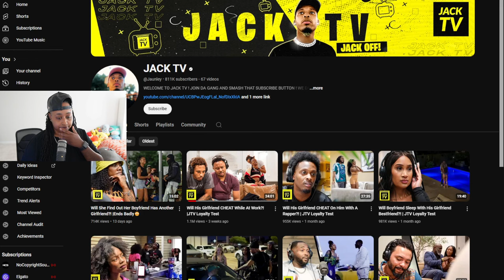Will His Girlfriend CHEAT While At Work?! |JTV Loyalty Test